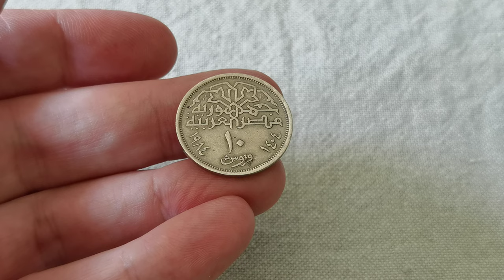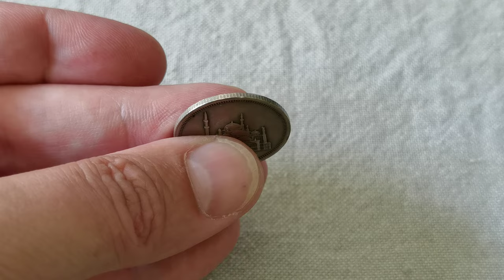10 Qirsh 1984 EGYPT